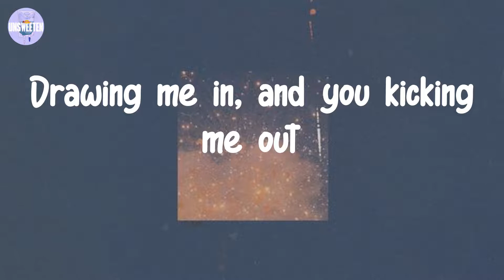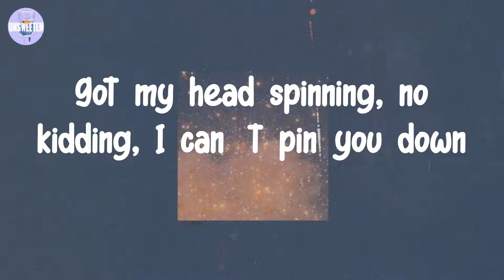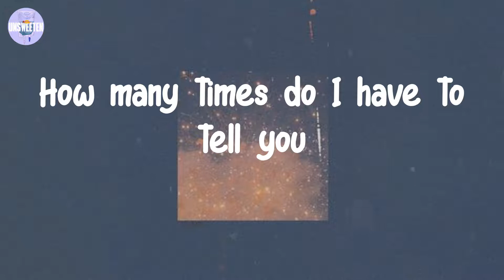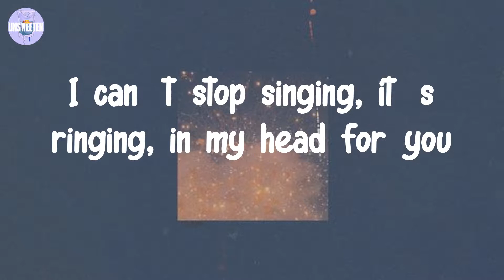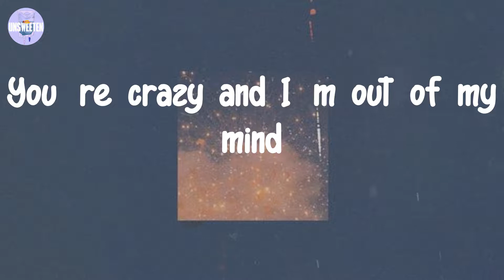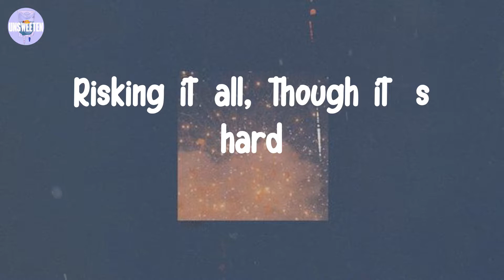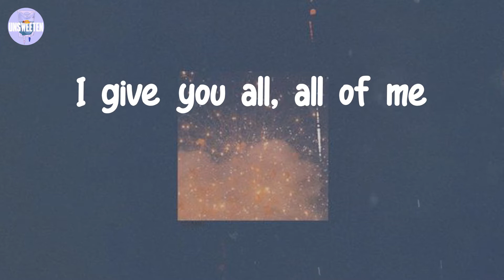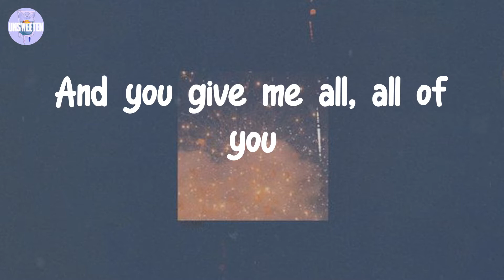John Legend - All of Me (Lyrics)